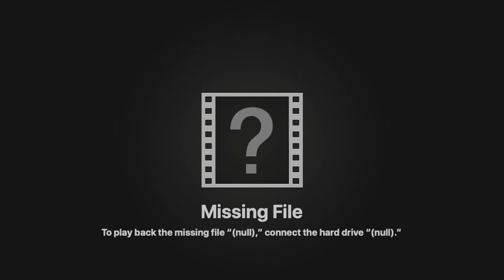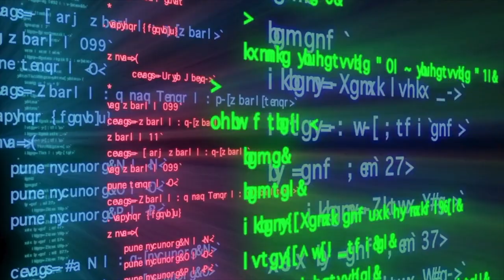THE DREAMERS PATH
The current Venus Conjunct Neptune in Pisces pulls us closer to the energy of the Dream Realm. This video covers a simple introduction into Dreamwork Rituals, and simple practical magick in dreamwork.  This expansive energy allows us to become Intelligent Dream-workers and create infinite possibilities! The Dreamers Path is my newest service that will allow you to do just that! Step into The Dreamers Path and Unearth the Symbols of the Soul.

Personal IG: @blancaadivinaa

Business IG: @beeshiddengems
Business IG: @beesdivinevisions